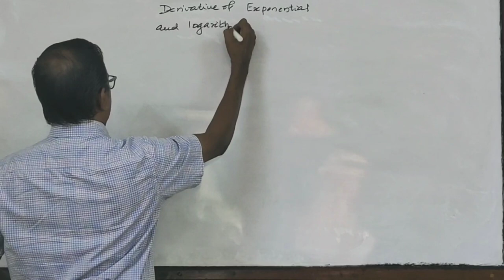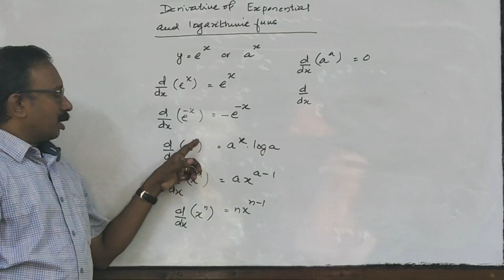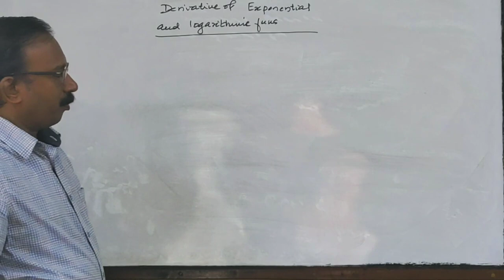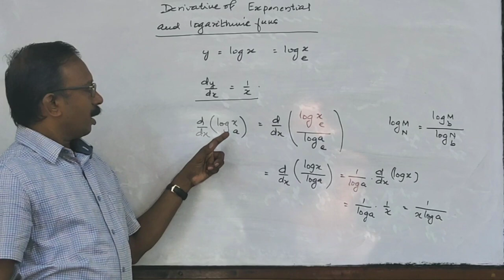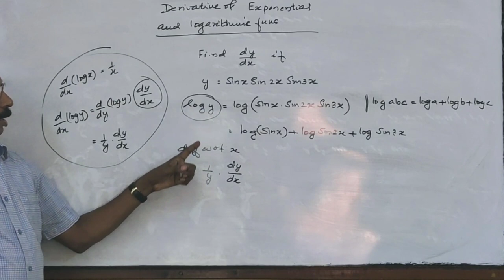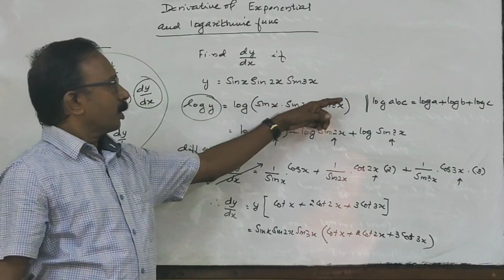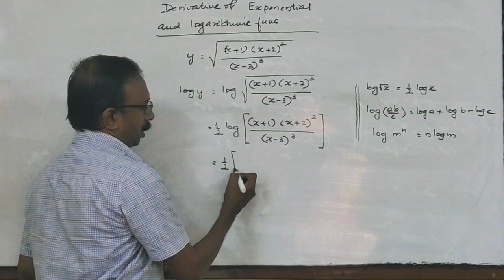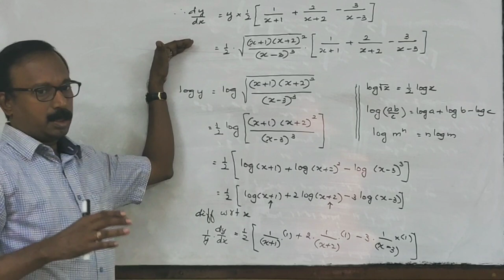Derivative of exponential and logarithmic functions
By watching this video, you will be familiar with problems in exponential and logarithmic functions.